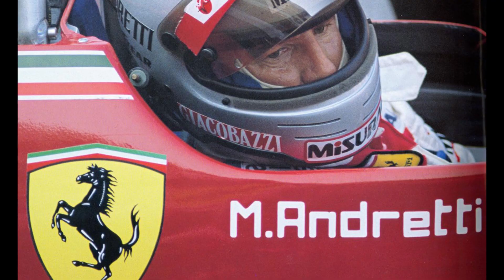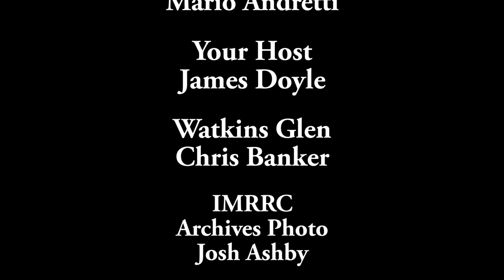Mario Andretti has a laught with James Doyle, Talks about the GT 40 and other Favorite Cars